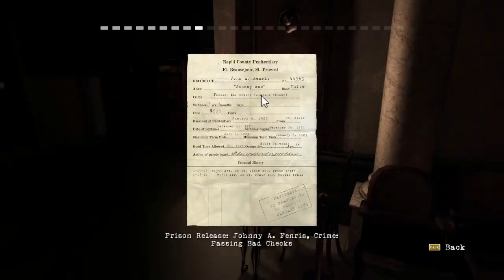Play Contrast - ''review''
Little project to keep me busy on a saturday night
Mean to say euros instead of pounds at the end btw